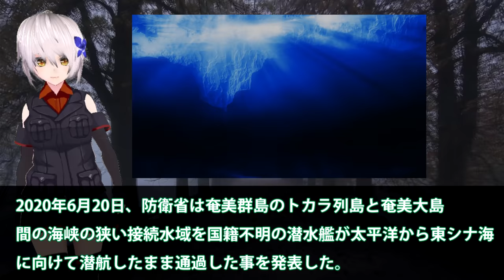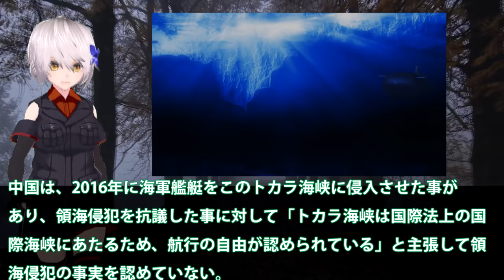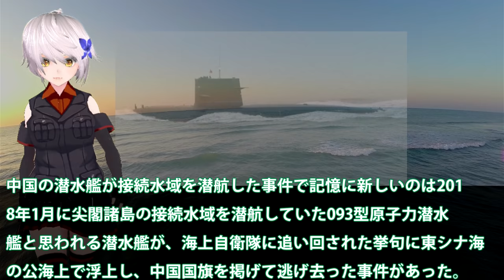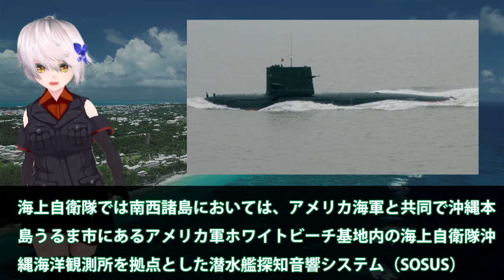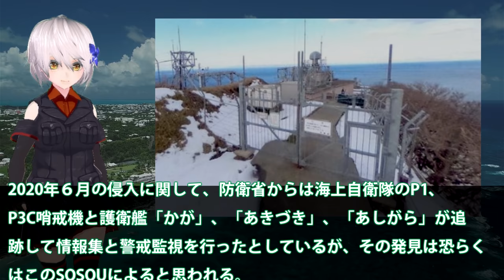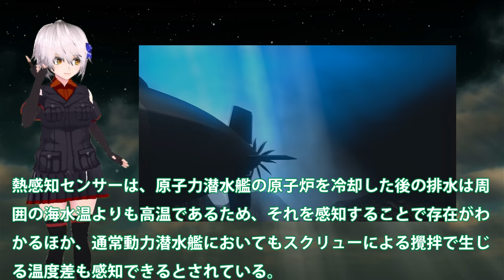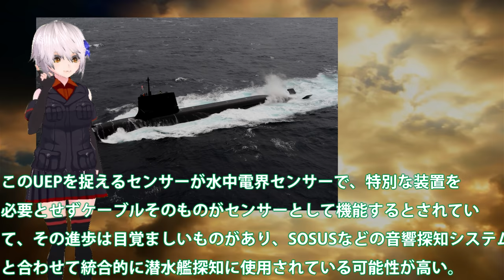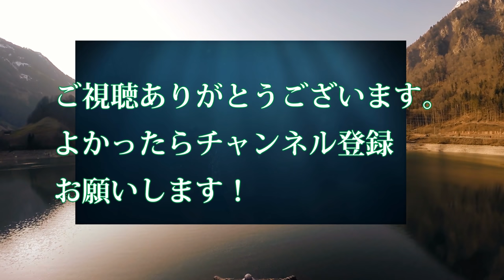中国も恐れる水中電場センサーの実力！中国原潜の存在はすぐにバレるが？海自P3Cや潜水艦での連携狩り開始・・・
関連動画
潜水艦vsヘリコプター！フランス海軍全面協力のミサイル決戦　映画『ウルフズ・コール』本編映像
世界で加速「中国包囲網」中国で街から明かりが消えた…背景に「世界との対立」が？（2020年12月25日）

引用・転載「出典：海上自衛隊ホームページ」
引用・転載「出典：航空自衛隊ホームページ」
引用・転載「出典：陸上自衛隊ホームページ」

中国軍事侵攻想定で台湾が軍事演習 台湾海峡で緊張高まる（2020年7月17日）
潜水艦VSヘリコプター、ミサイルランチャー決戦！映画『ウルフズ・コール』本編映像